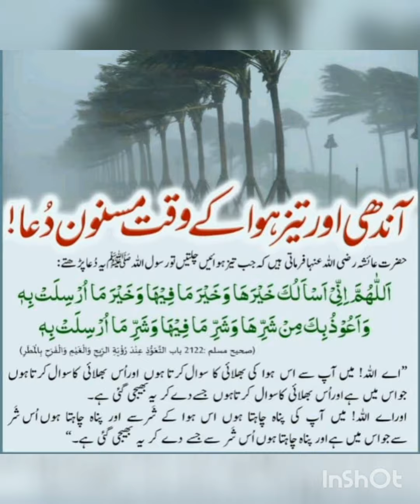Aandhi aur taiz hawa m masnoon dua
Aandhi |Taiz hawa |Masnoon dua